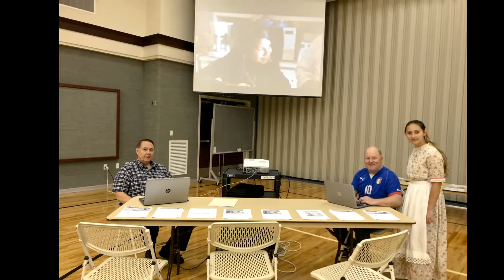Pioneer Day Breakfast Sorrento Ward 2018